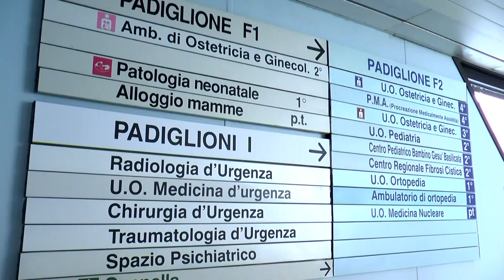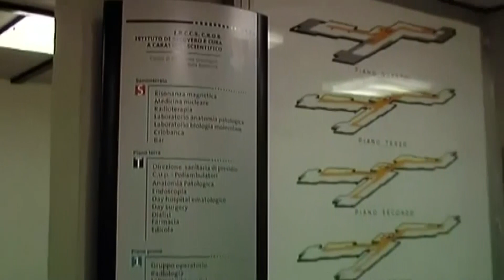Liste d'attesa in Basilicata, presentato il report dell'Unità di Crisi Sanitaria